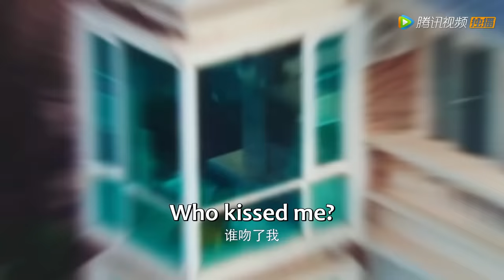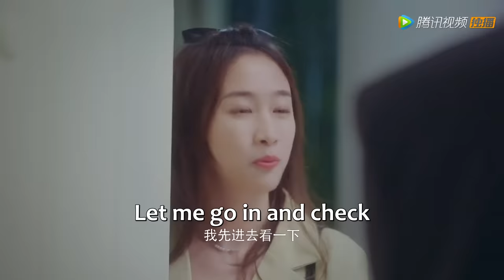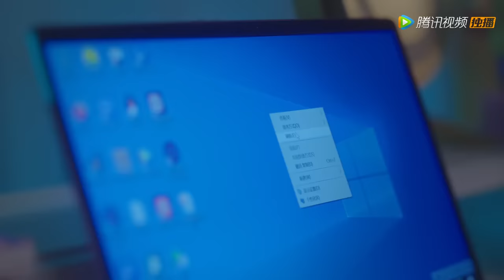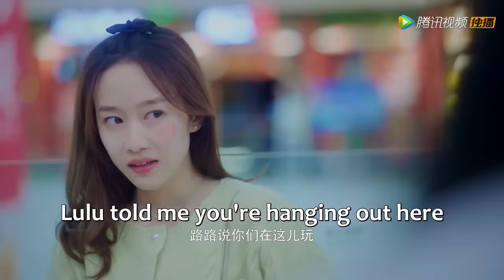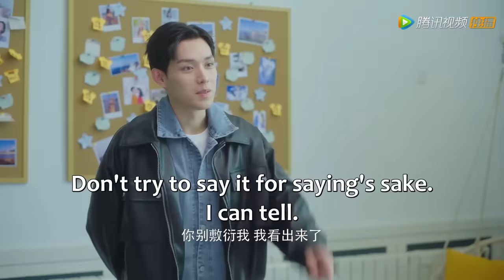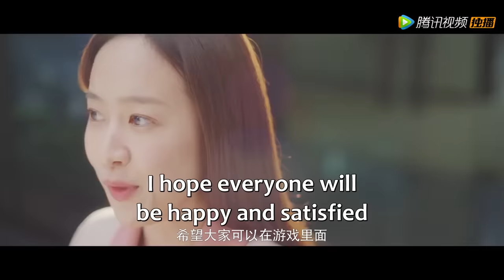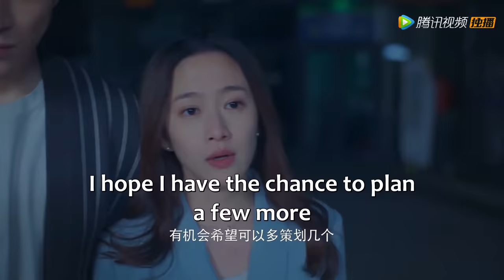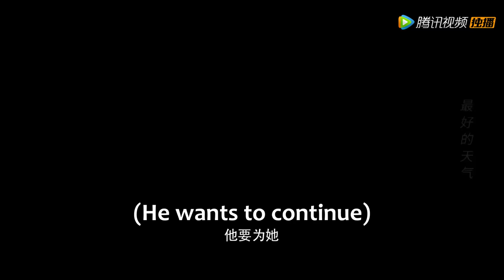Full Version | Who should she choose among the four men? | [Who Stole My Kiss]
【Synopsis】Han Tingting who dreams of becoming the "Romance Queen" is a white-collar planner in a love game company. After a gathering of the project team, she got drunk and dreamed of a white-shirt guy approaching her, shyly and gently kissing her. After she woke up...
【Starring】Mikan Ryu, Xia Ningjun, Liu Zhiyi, Qu Yicheng, Song Peize, Gao Kexin